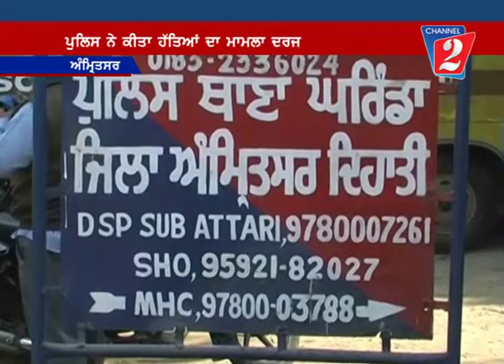Channel 2, MURDER in AMRITSAR